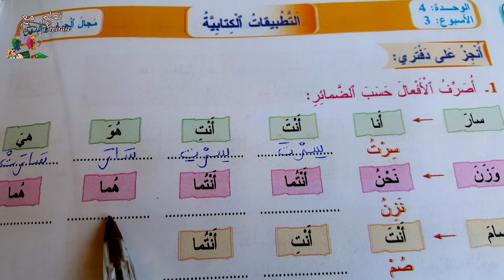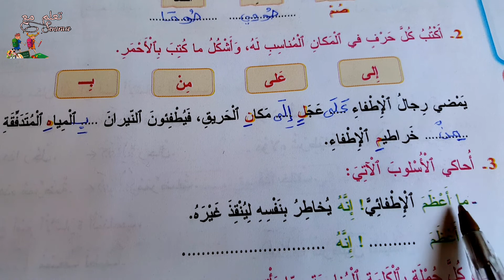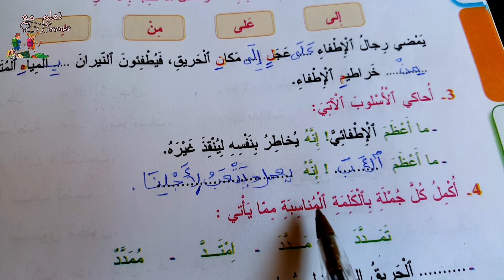المفيد في اللغة العربية السنة الثالثة ابتدائي ص :146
المفيد في اللغة العربية السنة الثالثة ابتدائي